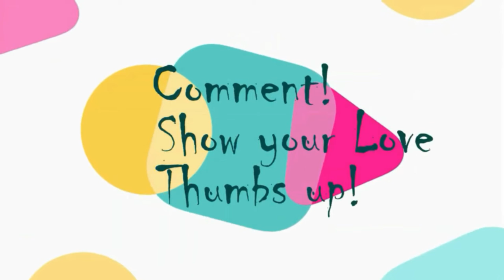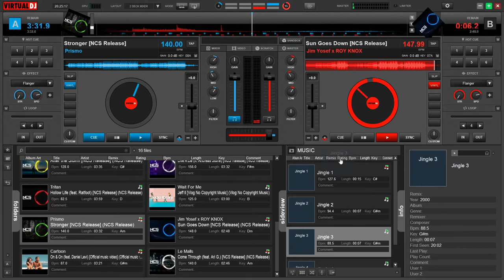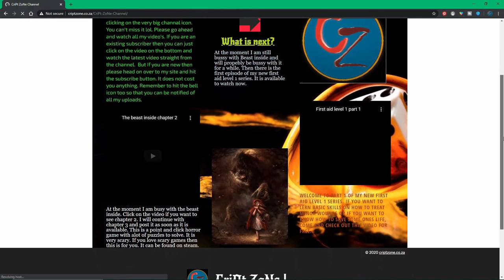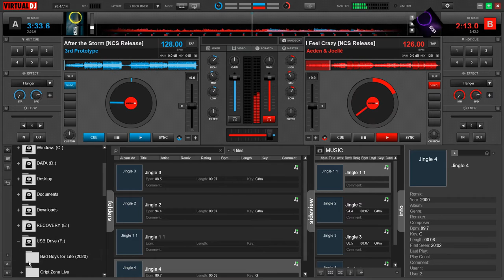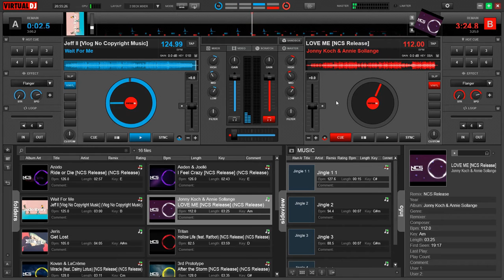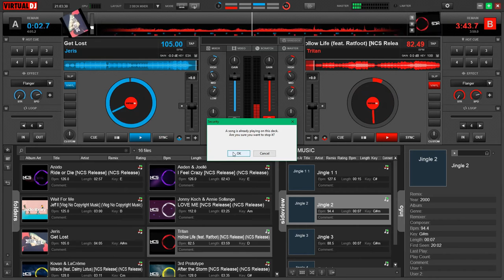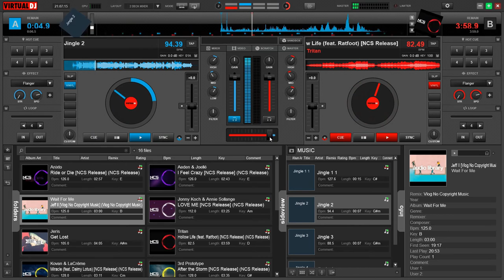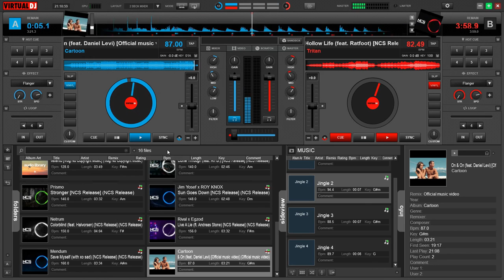CriPt ZoNe LiVe episod 1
Good day all my criptzonians. Here is the first ever live show. I combined my podcast, Radio station and Vlog into one show. Great music to be expected and interesting news. You can skip the songs to get the news or just listen to the tunes. The news headlines can be heard within the first 10 min.